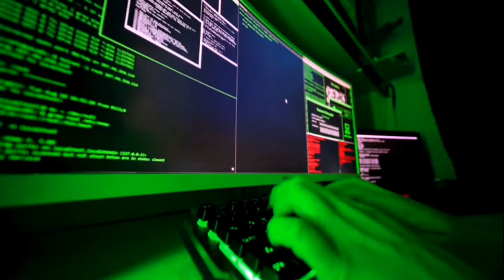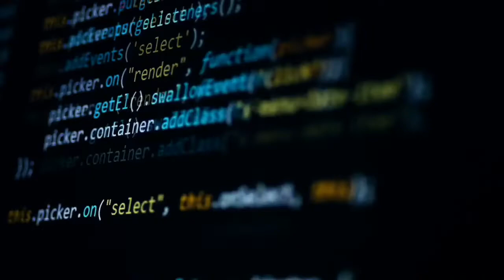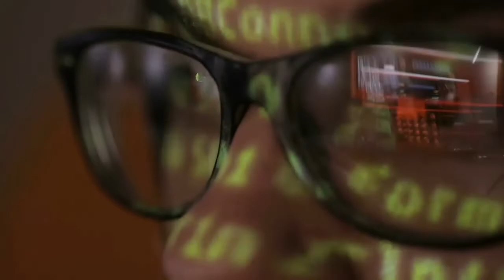Hacking Through History Three People Who Hacked Without Computers - Hacking Through History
People usually attribute the history of cybersecurity to the Creeper. The Creeper was an infamous program that acted as the first virus in history. This 1971 virus was distributed to mainframe computers and possessed to ability to move around. The program was not malicious in anyway. The Creeper did no damage.  It simply would display a message that read “I’m the creeper: catch me if you can”. However, the history of cybersecurity and hacking actually dates back to the 1900s. Many significant security breaches took place with machines like telegraphy, punch card systems, and telephones. These people inadvertently paved the way for white hat hacking, grey hat hacking, and cybersecurity at large.

The Very First Hacking
in 1903, a Morse Code message meant to play to a public audience was intercepted and changed. British inventor and magician Nevil Maskelyne decided to thwart a public showcase of the brand new wireless Morse Code. He found that the was able to build a 50-metre radio mast that would overpower the initial message. However, Maskelyne replaced the public message with a barrage of insults. In fact, this was the first case of someone hacking a system to show how flawed a technology was, resulting in a Grey Hat Hacking situation.

Hacking to Fight Nazis
In 1940, in a Nazi occupied France, René Carmille used  hacking to save the lives of French Jews. Carmille was the Comptroller General of the Vichy French army. In regards to his talent, people called him a “punch card computer expert”. Carmile owned information processing machines for census forms. Upon Nazi occupation, the government ordered a nationwide census to specifically target Jews that were living in France at the time.

A Phreaking Hack
“Phreaks” is a term that now broadly applies to anyone who likes to explore tech systems and use their knowledge to break the security of the network. In 1957, Richmond Virginia, a blind boy named Joe “Joybubbles” Engressia was one of the first people to use phreaking. Joybubbles had absolute pitch, the rare ability to replicate any pitch perfectly. He found that when he whistled into the telephone at exactly 2600 hertz, he was able to disrupt AT&T systems. Joybubbles was able to use this vocal frequency imitators to bypass AT&T payment system. This gave him the ability to make unlimited free phone calls.  He inadvertently started the entire Phone Phreaking Movement.

Hacking History Made

These guys might just seem like low tier hackers. However, their pranks and resistance played a pivotal role in helping the public realize that with the release of every new type of technology comes a new host of risks. It is important to always be aware of the potential security breaches that await us around the corner of every new innovation.
▬2. 01:59
▬3. 02:57
▬4. 03:30
▬5. 04:00
▬6. 05:00
▬▬Tags.▬▬

                                  ▬▬ Credit and Appreciation To ▬▬
👉▬▬ Video Editing Software KineMaster Pro / ActivePresenter